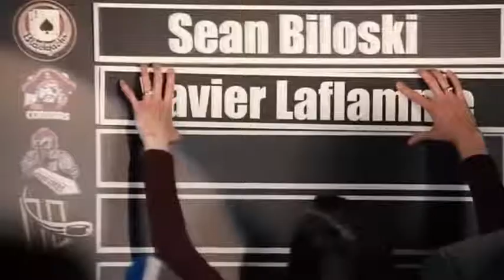Why We're Losing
The Assassins coach tells Doug about his brother's team